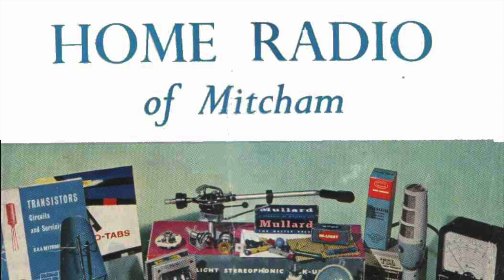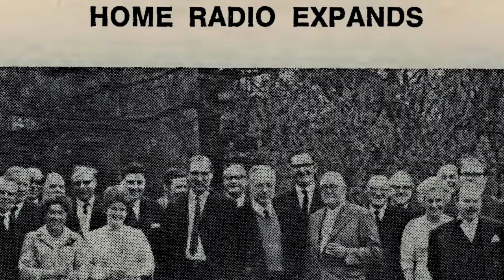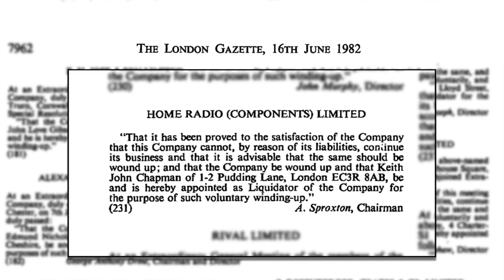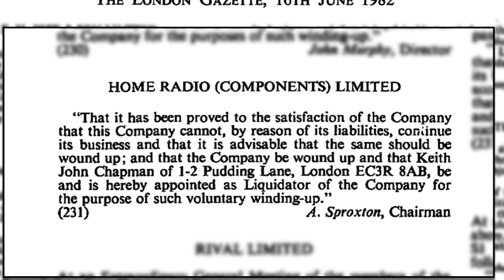Home Radio of Mitcham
Home Radio started in 1946 selling radios, television sets and fridges etc. but made its name worldwide for its catalogue of electronic components. They expanded and in 1969 occupied the top floor of a new office block, and held a dinner at The Grange to celebrate.